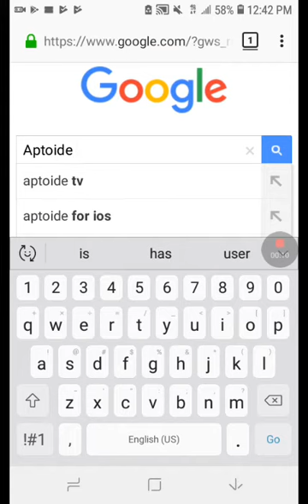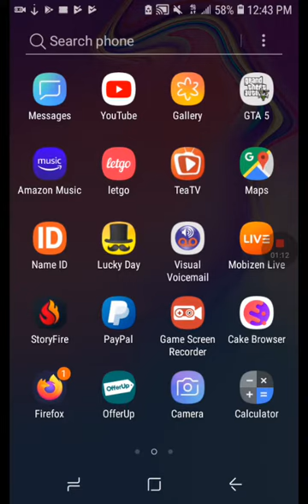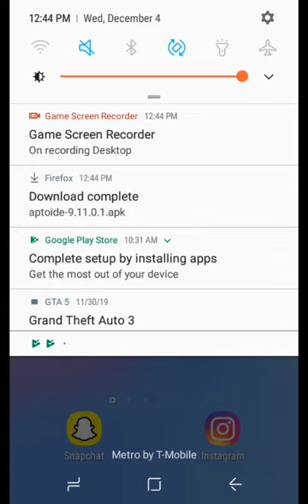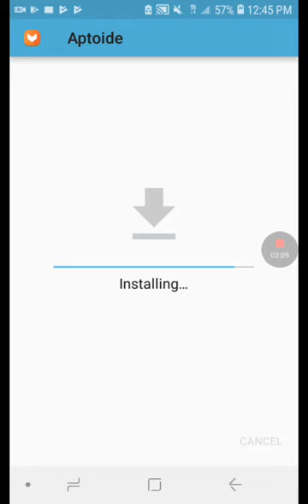How to get free games for free on all devices